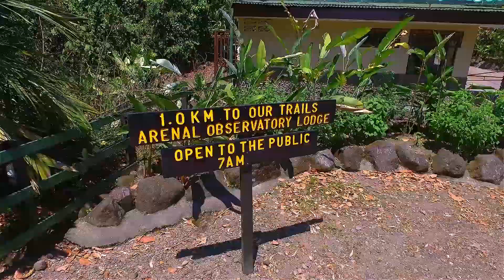Los Senderos Del Arenal Observatory Lodge, Costa Rica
Veni a explorar nuestros 11km de senderos caminado, en bicicleta o ejercitándote, mientras disfrutas de espectaculares vistas del volcán y lago Arenal y de una gran variedad de flora, fauna y aves. Conéctese con la naturaleza desde nuestra Torre de Observación. Estamos ubicados al pie del volcán Arenal en el corazón del Parque Nacional Volcán Arenal. ¡¡Te esperamos!!

Estamos abiertos a visitantes de lunes a domingo de 7.30 am a 4.00 pm.